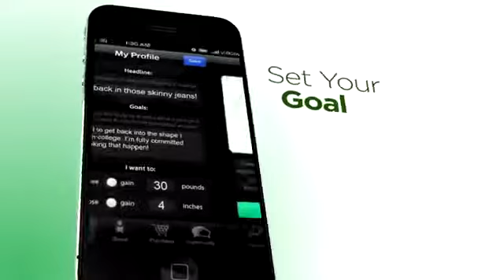What Is Body by Vi.mp4